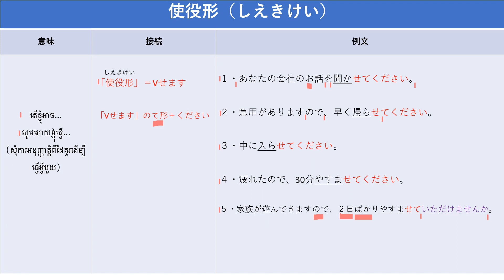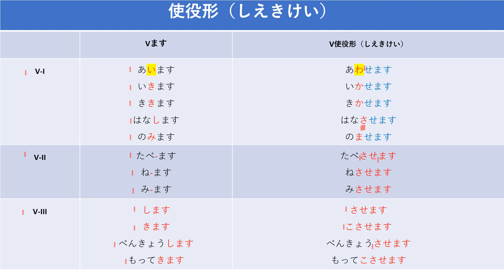3. ～せてください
សូមស្វាគមន៍មកកាន់ឆាណែលយូធូបរបស់សិនសេ「រីណា」
បើចង់ស្វែងរកឆាណែលយូធូបរបស់សិនសេ គ្រាន់តែចូលទៅកាន់យូធូបហើយវាយបញ្ចូលឈ្មោះឆាណែលរបស់សិនសេ 「រីណា」 នោះឆាណែលសិនសេ និង ចេញមកភ្លាម។

ក្រៅពីឆាណែលនេះ សិនសេ មានឆាណែលផ្សេងទៀតផងដែរសម្រាប់កុមារ អំពីរការបង្រៀនក្មេង ដោយយកបទពិសោធន៍ក្នុងការបង្រៀនកូនសិស្សផ្ទាល់។

សូមអរគុណសម្រាប់ការគាំទ្រ!